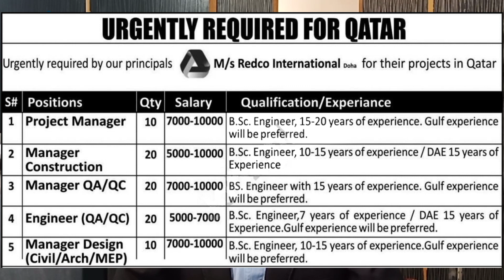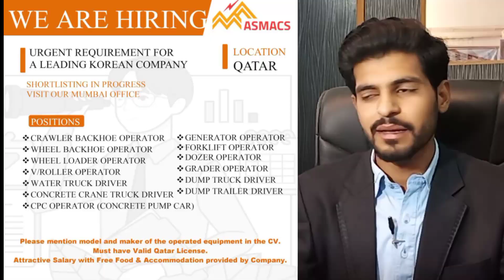LATEST JOBS VACANCIES IN QATAR 2021 || INDIANS & PAKISTANIS NEEDED || GOOD SALARY || URGENT NEEDED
Hello Friends In this Video we are announce Latest Jobs in Qatar. These are:
1) Project Manager jobs in Qatar
2) Manager Construction jobs in Qatar
3) Manager QA /QC jobs in Qatar
4) Manager Design jobs in Qatar
5) Electrician jobs in Qatar
6) Plumber jobs in Qatar
7) AC Technician jobs in Qatar
8) Duct man jobs in Qatar
9) Pipe Fitter jobs in Qatar
10) Crawler Backhoe Operator jobs in Qatar
11) Wheel Backhoe Operator jobs in Qatar
12) Wheel Loader Operator jobs in Qatar
13) Concrete Crane Tuck Driver jobs in Qatar
14) CPC Operator jobs in Qatar
15) Generator Operator jobs in Qatar
16) Forklift Operator jobs in Qatar
17) Dozer Operator jobs in Qatar
18) Grander Operator jobs in Qatar
19) Dump Truck Driver jobs in Qatar
20) Dump Trailer Driver jobs in Qatar